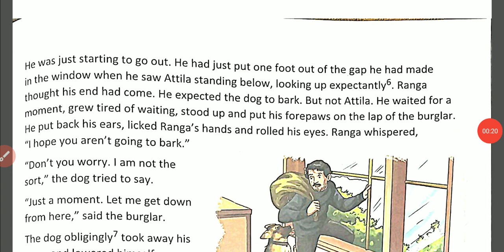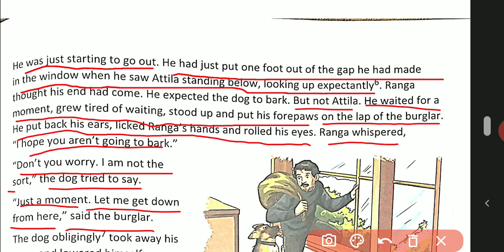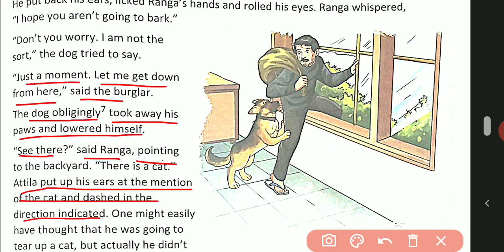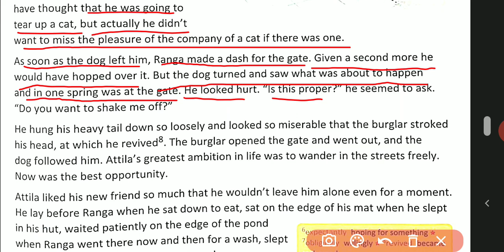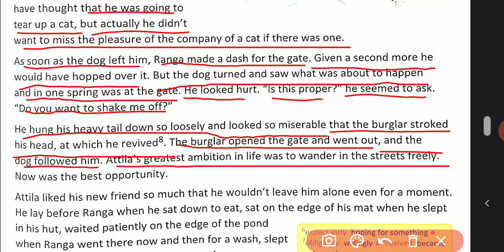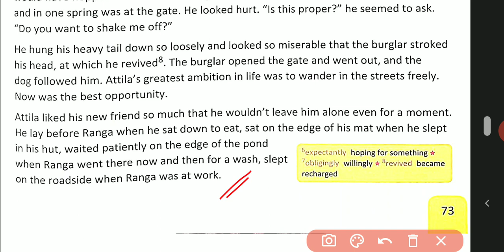Oxford new pathways//class-6//lesson-Attila// part-3//CBSE//